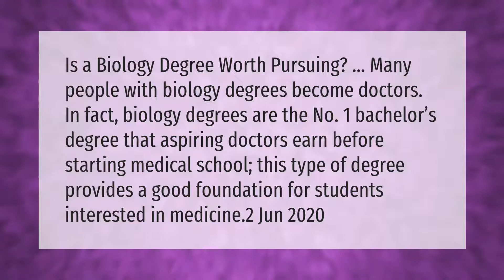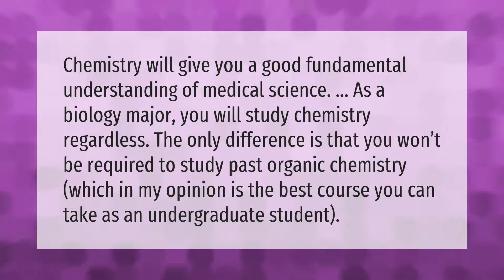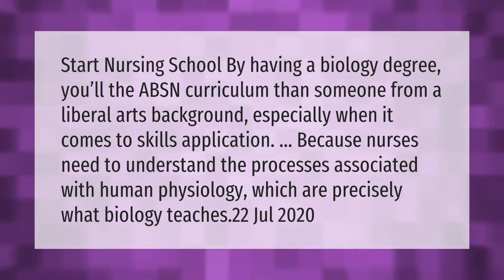Is a biology degree worth it?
00:00 - Is a biology degree worth it?
00:40 - Does a biology degree pay well?
01:15 - Is a chemistry degree better than a biology degree?
01:45 - Can you become a nurse with a biology major?

Laura S. Harris (2021, February 20.) Is a biology degree worth it?
    AskAbout.video/articles/Is-a-biology-degree-worth-it-220605